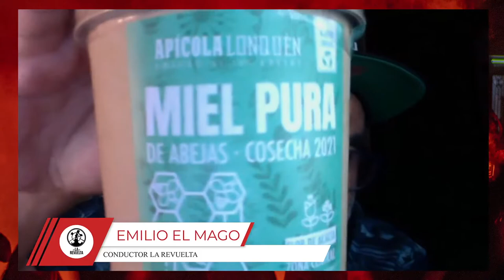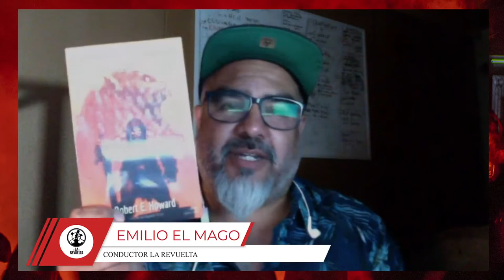La Revuelta primavera/verano Cap 3